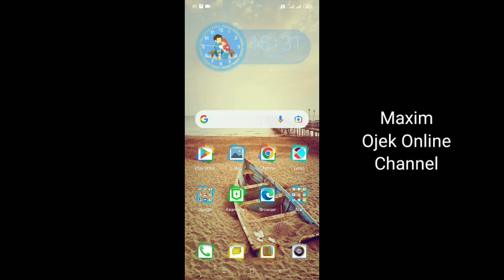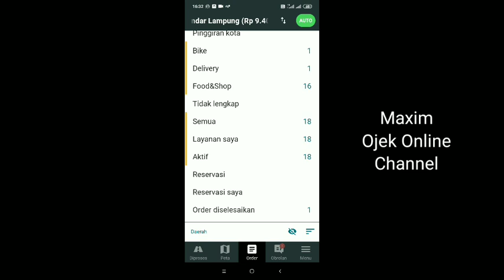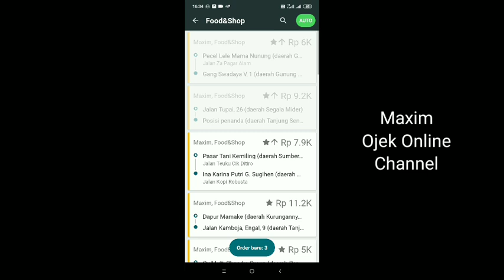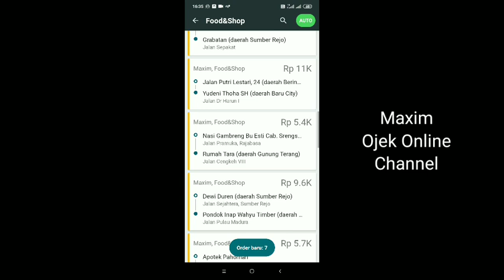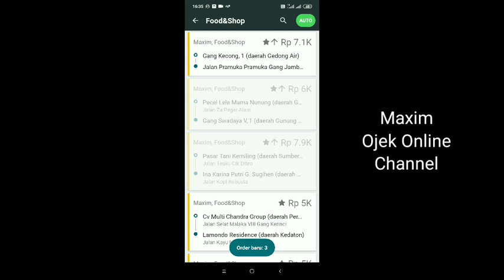Berkah Ramadhan !!! Maxim Gacor !! Peluang Dapet Banyak Orderan ~ Maxim Ojek Online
Ramadhan membawa berkah tersendiri. tak terkecuali kepada driver Maxim . nah, di sini saya akan mereview dari jumlah Orderan di bulan ramadhan. orderan d bulan ramadhan cukup banyak dan bisa menjadi peluang bagi driver Maxim untuk dapat banyak Orderan. simak aja videonya ya...

salam...
Maxim ojek online...